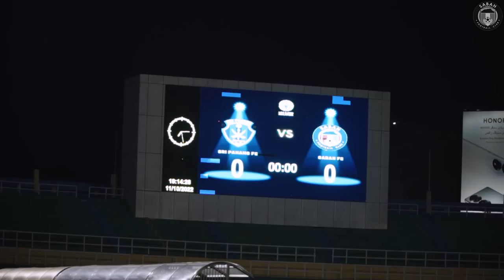The Rhinos Tale 2022 Episode 26: Hope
Last 2 game in Kuantan, Pahang against Sri Pahang FC. An incredible team with a very determination to win since the beginning of 2nd leg.

We thought we had lost, but a sudden comeback and won the critical match with the remaining 1 more game against the Goliath JDT FC at Johor.

Episode 26